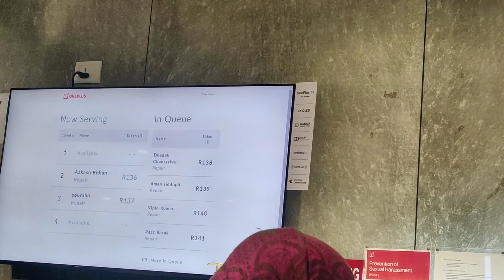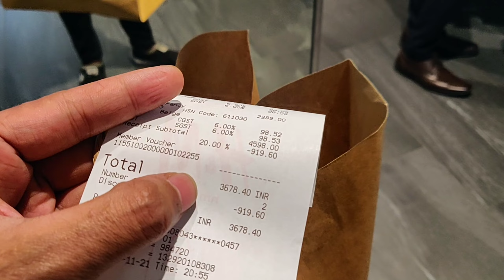FIRST TIME PURCHASE SOMETHING FROM H&M | DON'T VISIT ONEPLUS CENTRE BEFORE WATCHING THIS VLOG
IF U ENJOY THIS VLOG THEN PRESS LIKE,
CHANNEL

utm medium=copy_link